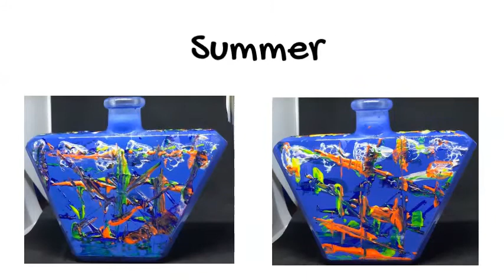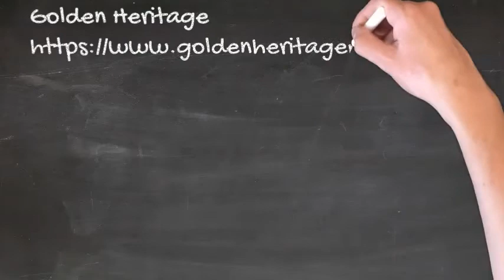Golden Heritage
A synergy between an olive oil farmer and an artist-painter, who created an limited edition of 200 bottles, handpainted, all unique and delivered with high quality oil and certificate.